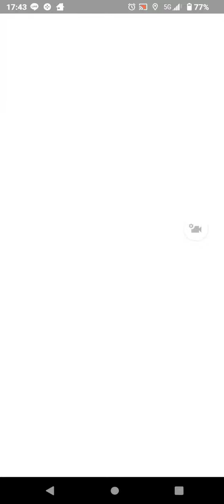ポケモンバトル・ジム戦「ポケモンGO」